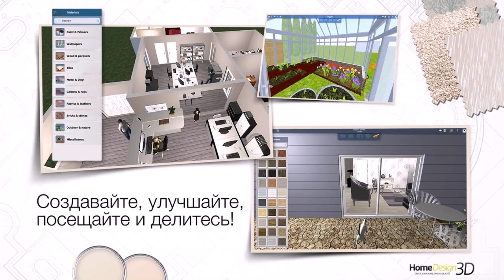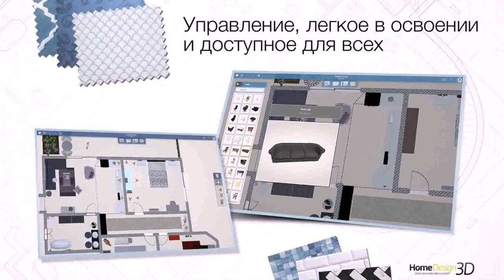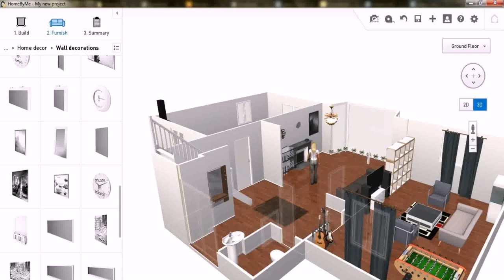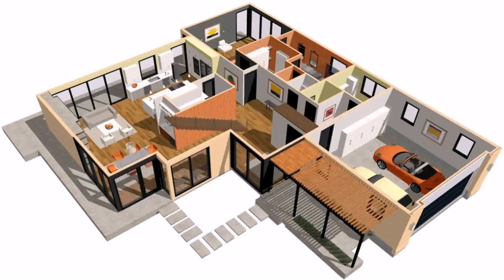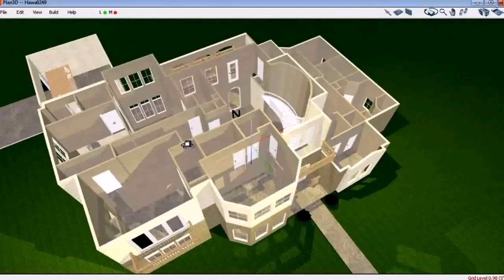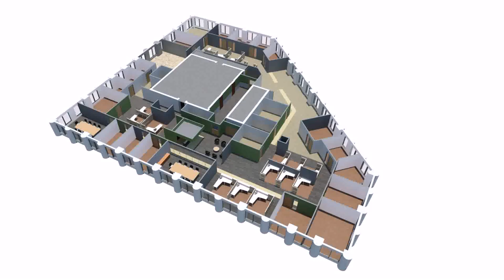Home Plan Design 3d (see description)